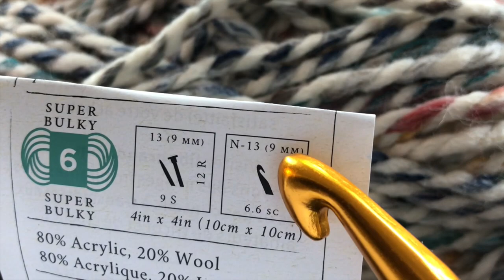🧣Bufanda Triangular en Crochet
Si estás buscando ideas de cómo hacer una bufanda fácil y bonita en crochet, este video es para ti. Te invito a que la tejas ya sea para un regalo o para ti mismo 💓